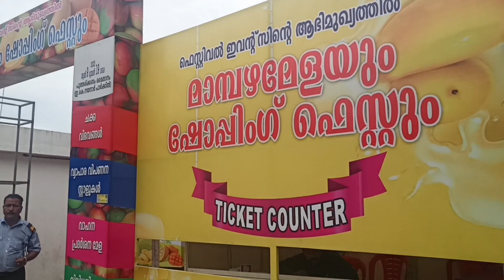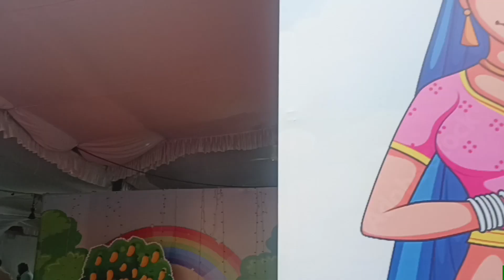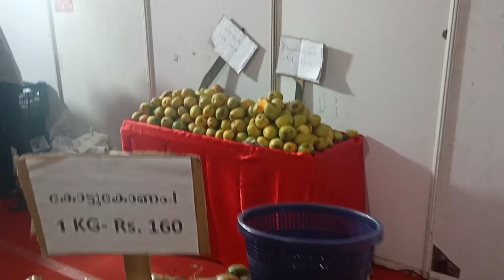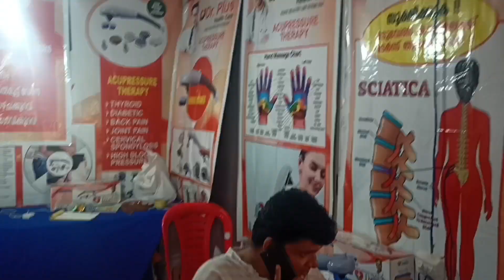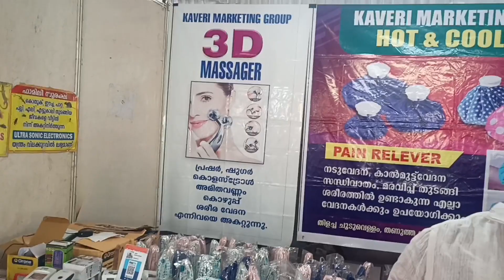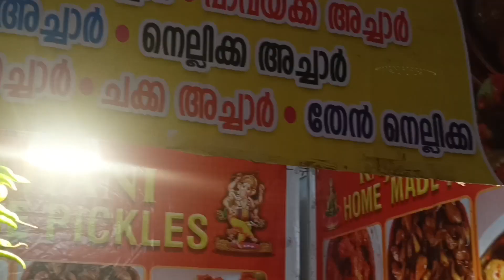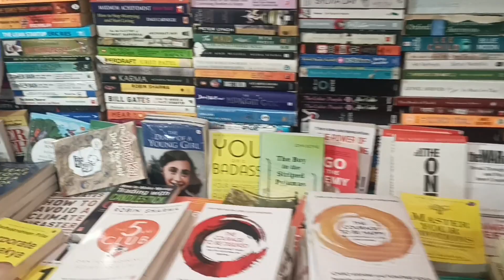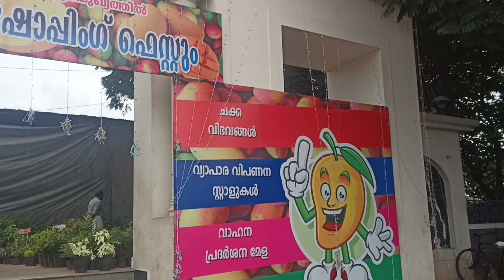ഏറ്റവും വലിയ മാമ്പഴമേളയുമായി തിരുവനന്തപുരം/ Mango mela in Thiruvanathapuram / Kerala's Verity Mango